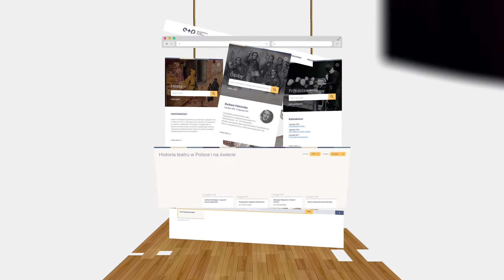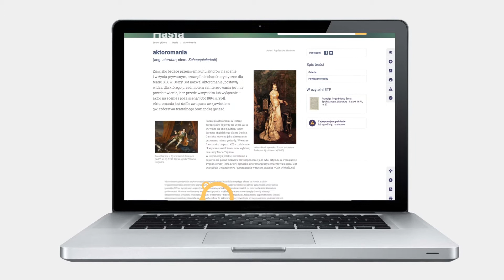Encyklopedia teatru polskiego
Encyklopedia teatru polskiego to internetowy portal o otwartej treści, łączący elementy klasycznie uporządkowanego wydawnictwa naukowego i źródłowej platformy tematycznej.